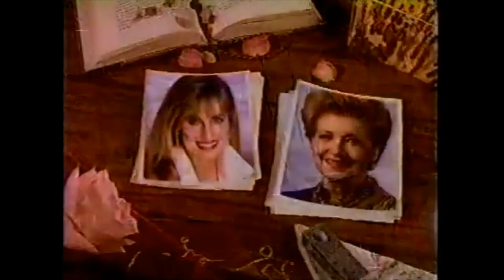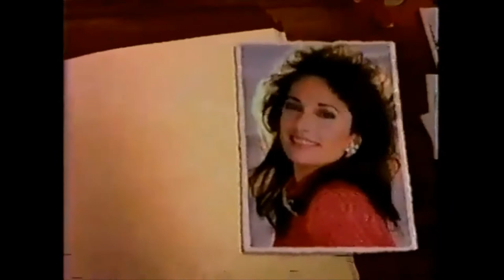Dixie 9/20/91 Dixie Reacts to Jamie Being Tad's Son